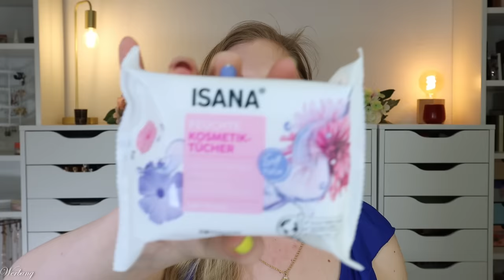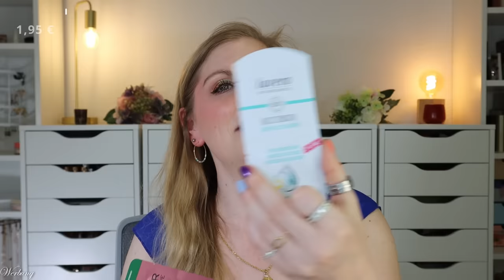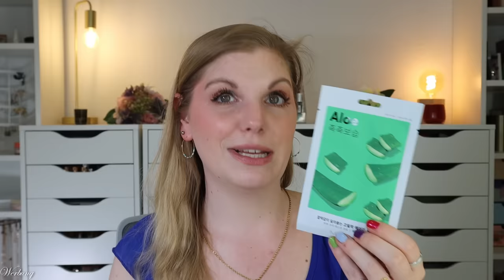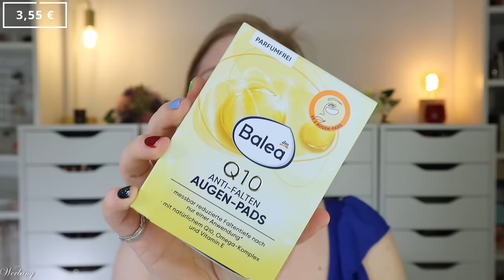XXL Drogerie Beauty Neuheiten Haul 🛒 Rossmann & dm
immer auf der Suche nach den spannendsten Neuheiten aus der drogerie stöbere ich gerne online und offline. Dabei wandert natürlich immer wieder Interessantes in meinem Warenkorb.
Was ich so bei @DrogerieRossmann und @dmDeutschland  gekauft habe, stelle ich in diesem Video vor.

00:00 Was machen wir heute?
00:33 Reisegrößen
01:00 Alterra Paket
02:55 Rossmann Haul
07:10 dm Haul
11:28 Dekorative Kosmetik

Liebe Grüße
Claudi